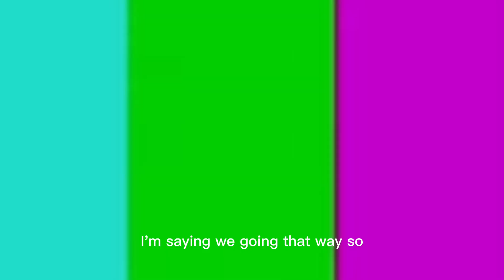What Do You Bring To The Table?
These girls really bring nothing!